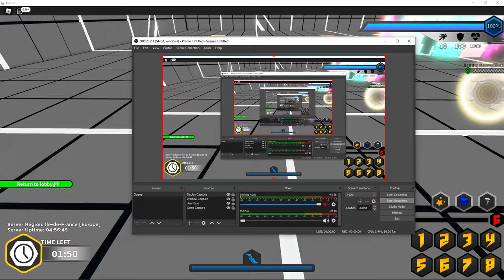Roblox Black Magic 2 | Assailant Combo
not true